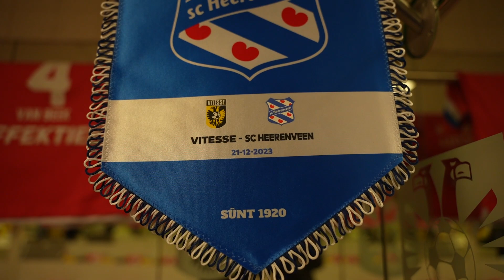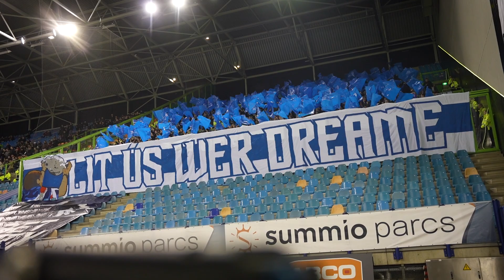🎥 𝙊𝙖𝙧𝙚 𝙃𝙤𝙚𝙠𝙚 | Massale SUPPORT in Arnhem | TOTO KNVB Beker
sc Heerenveen verloor donderdagavond in de beker van Vitesse. Bekijk hier de beelden achter de schermen.